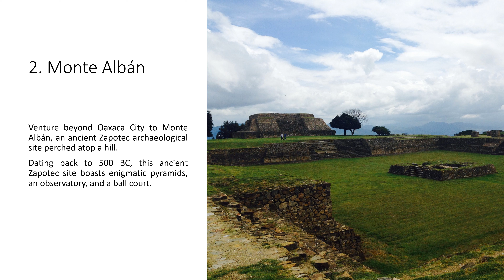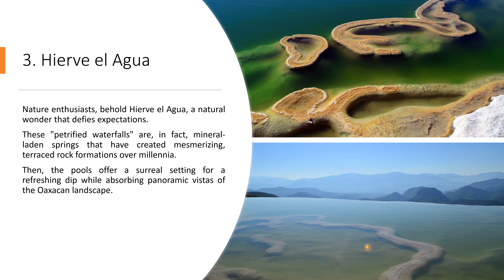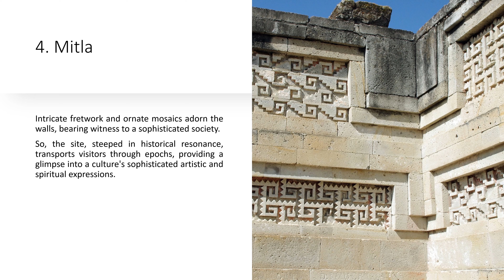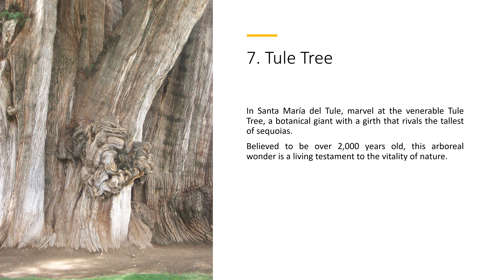10 Best Places To Visit In Oaxaca Mexico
Discover the top 10 must-visit destinations in Oaxaca, Mexico in this video. From ancient ruins to vibrant markets, picturesque beaches to stunning natural wonders, we'll take you on a virtual journey through the best places this beautiful region has to offer. Whether you're a history enthusiast, food lover, or nature explorer, Oaxaca has something for everyone.

Get ready to explore breathtaking landscapes, immerse yourself in rich culture and traditions, and create unforgettable memories. Join us as we unveil the hidden gems and popular attractions that make Oaxaca a must-visit destination for travelers from around the world.